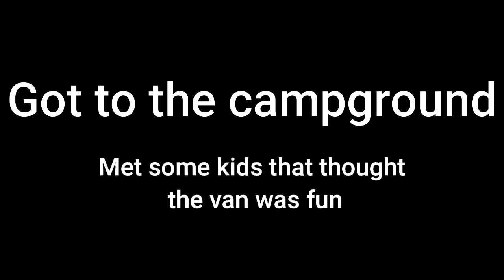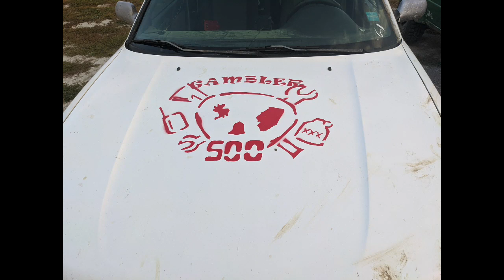Battle Van Part 12 GAMBLER 500 p1~!!!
Walk with us as we go over a free van given to us by St Louis Feral Cat Outreach As we turn this van into a Battle Van for Gambler 500 and Raise donations for the feral cat rescue. Today we clean the van out and wash inside.